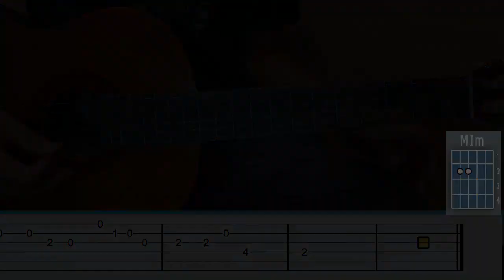We Live, We Love, We Lie - Fácil - Guitarra Tutorial - Tabs - Cover